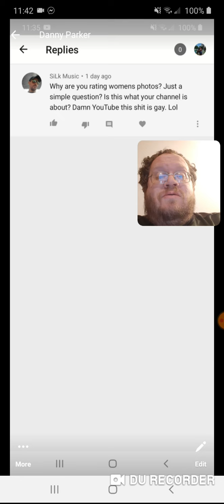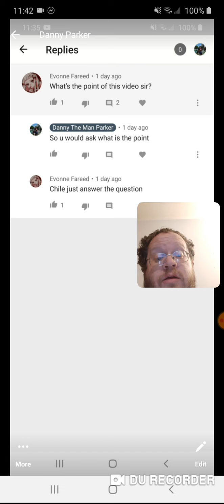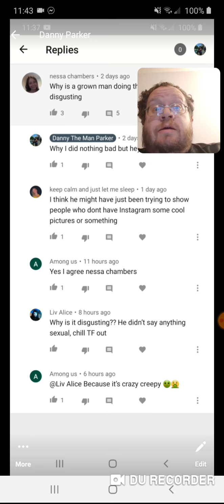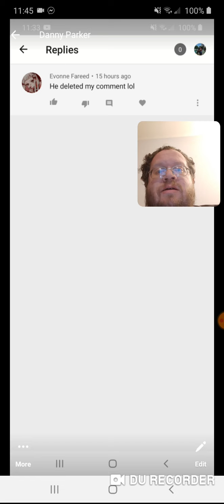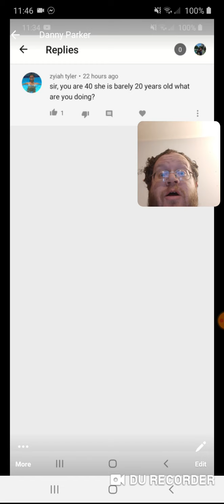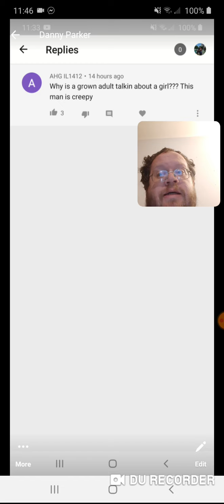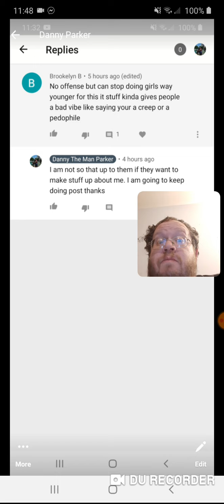READING HATE COMMENTS - Danny the Man Parker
Leasburg, Missouri
65535

Thanks